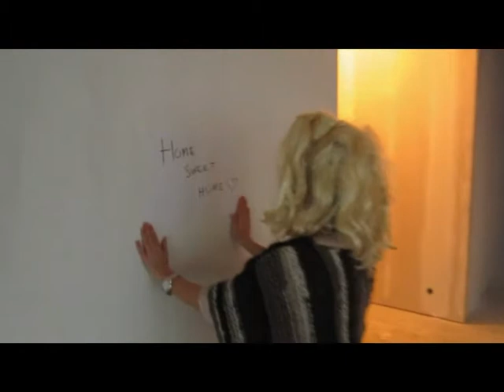Susajo 50 år.wmv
Min arbetskamrat Susanne fyller 50 och vi bestämmer oss för att överraska med en film då vi ej kan komma på hennes fest. =)